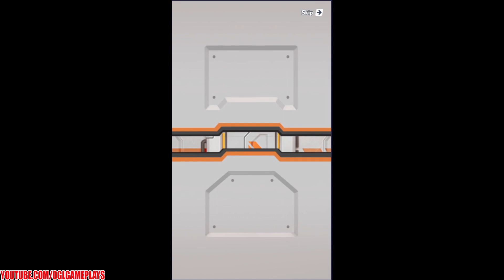Stellar Arena - Android/ios/apk Gameplay (By LRGame Inc.)